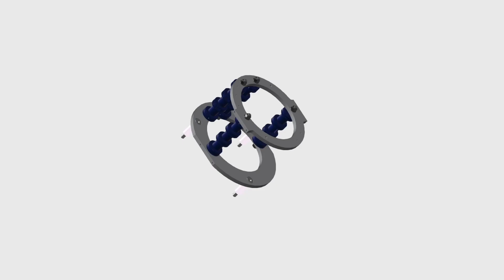BGB Video: Rotary Accessories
Video short from BGB showing Slip Ring and Rotary Accessories